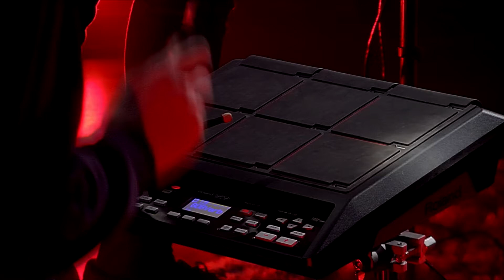Jan Kerckhofs - KissYou (live bij Q)